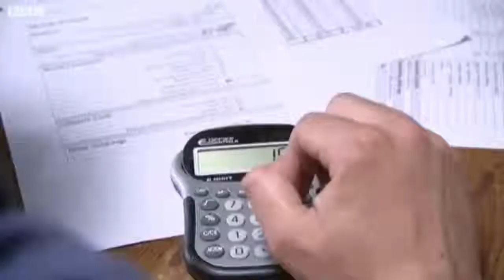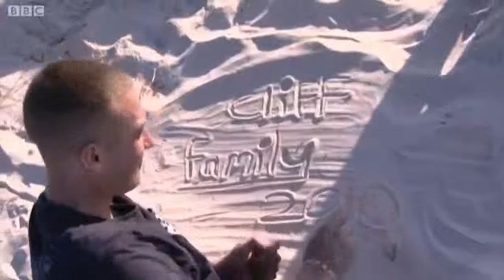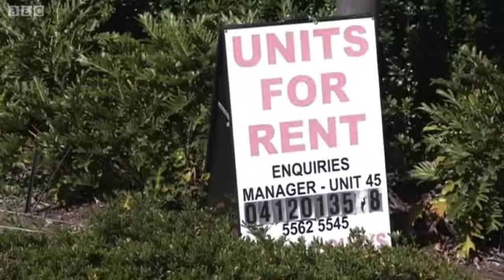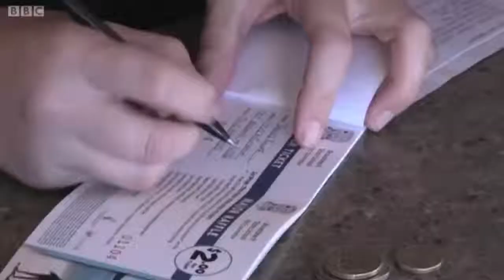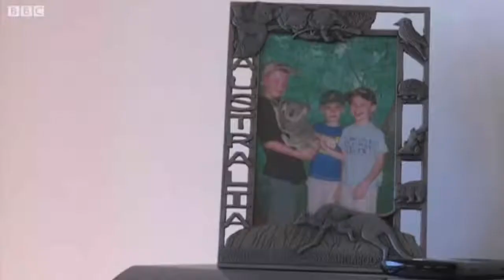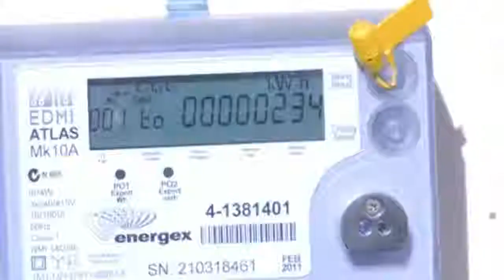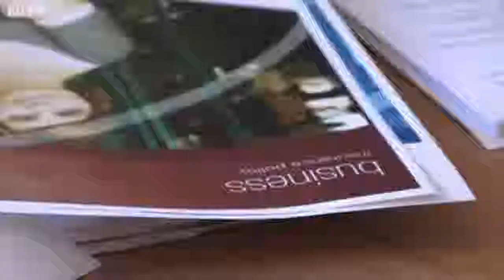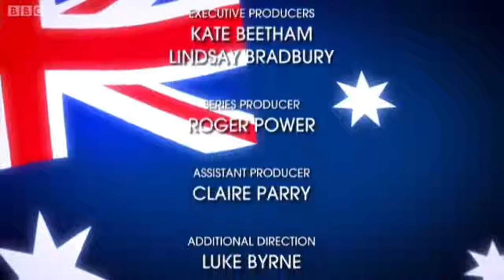Wanted Down Under Family moves from Leeds UK to Brisbane Australia